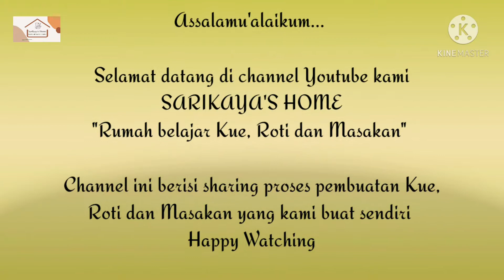Kastengel Keju Renyah Gurih | Kastengel Keju Lumer | Kue Kering Lebaran | Crispy Cheese Kastengel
Assalamu'alaikum...
Apa khabar kk...
Mudah2an sehat semua...aamiinnn 🤲

Sarikaya's home kali ini sharing :
Cara Membuat Kastengel Keju Renyah Gurih...atau Kastengel Keju Lumer...
Biasanya Kue Kering ini termasuk Kue Kering Lebaran...

Bahan :
400 gr tepung rendah pro
3 ku tel
100 gr keju Edam
300 gr keju parut
500 gr (Margarin dan butter)
1/2 sdt baking powder
1/2 sdt garam (boleh di skipped)
kuning telur + pewarna untuk polesan

Tebal adonan : 0,5ml
Oven suhu : 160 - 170 der cel = 10 - 15'

Galeri photo2 Roti, Kue dan tart bisa dilihat di Instagram :
@Sarikayacakes dan @Sarikaya_bakery...

Demikian pemirsa sharing kami, mudah2an bermanfaat, Mohon ma'ap masih banyak belajar...
Happy Watching